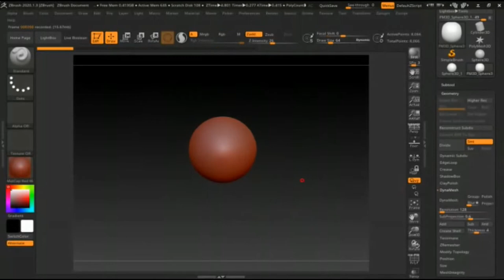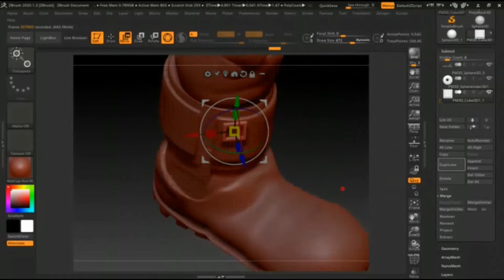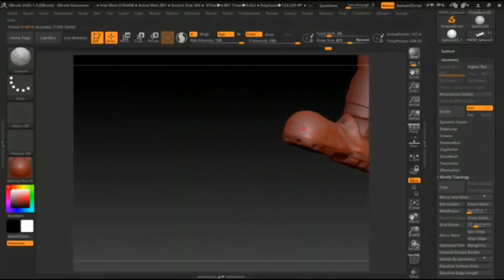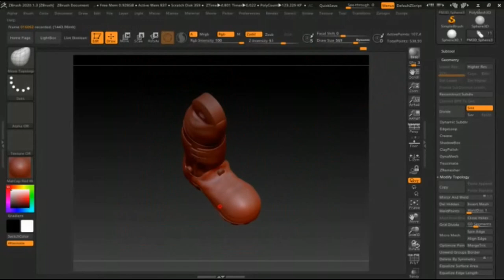Zbrush 2020 Chip Hazard Чип Душегуб майор ч3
ноги персонажа